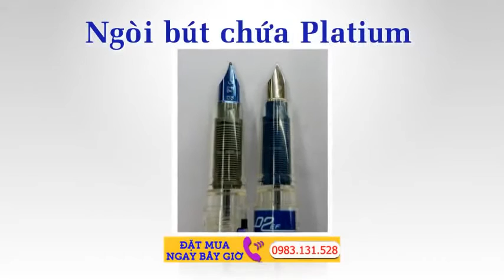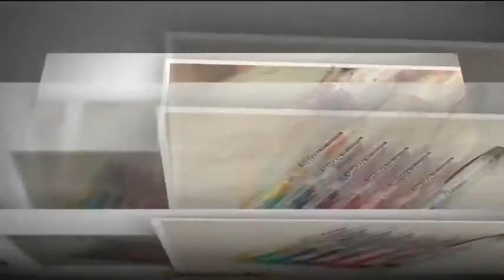Bút máy Platinum nào thì dùng được cho học sinh cấp 1,2,3 vậy các mẹ ?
Mình nghe nói bút máy Platinum Nhật Bản là loại bút viết rất tốt cho học sinh tiểu học. Thế loại bút máy Platinum nào thì dùng được cho học sinh cấp 1,2,3 vậy các mẹ, loại tốt mà giá hạt dẻ chút ấy ạ?
Được biết đến nhiều về chất lượng và giá cả hợp lý, loại bút máy Platinum Nhật được bán rất nhiều, phổ biến trên thị trường với nhiều loại bút, mẫu mã và kiểu dáng khác nhau. Chính vì thế nên việc lựa chọn được loại bút Platinum tốt, giá rẻ phù hợp cho học sinh ấp 1,2,3 của các mẹ trở nên khó khăn. Cây bút máy tuy nhỏ mà có lắm vấn đề cần quan tâm, nhiều khi chẳng biết chọn loại nào mới phù hợp với con.
Shop xin giới thiệu đến cho các mẹ loại bút máy Platinum Preppy Pen. Platinum Preppy Pen Made In Japan – Sự lựa chọn cho học sinh cấp 1 ở Nhật .